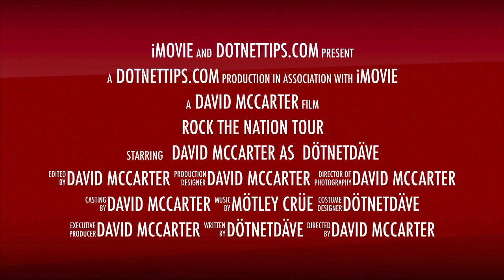dotNetDave - Rocks The Nation